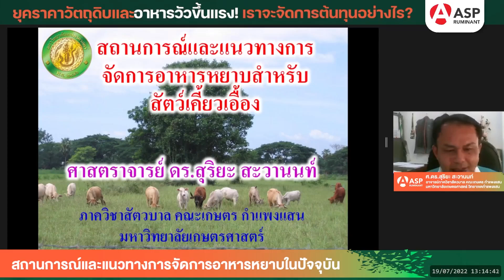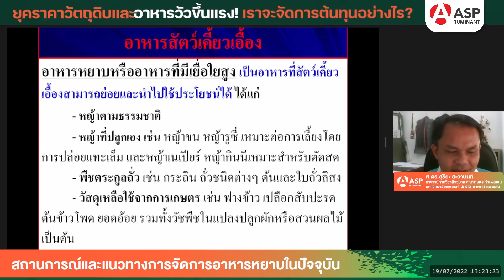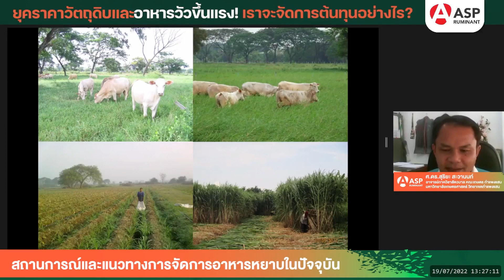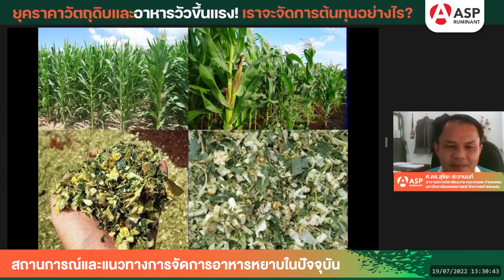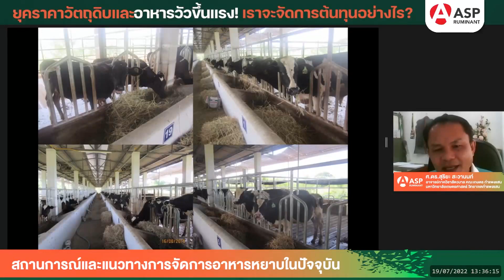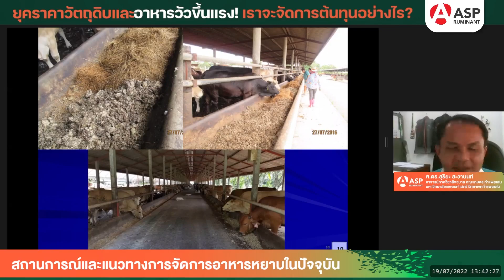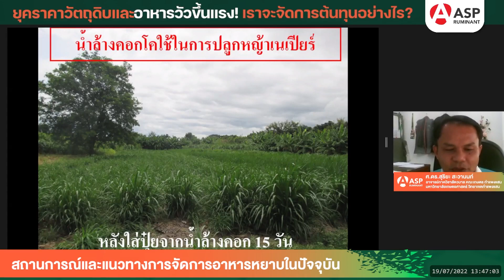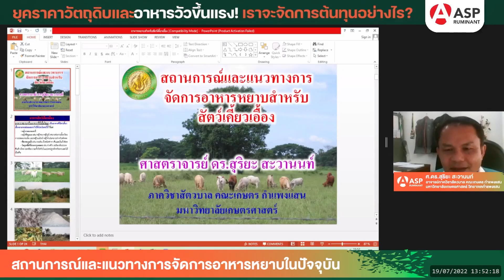ยุคราคาวัตถุดิบและอาหารวัวขึ้นแรง!..เราจะจัดการต้นทุนอาหารอย่างไร? Ep1/2 สองหมอจ้อทุกเรื่อง สเปเชียล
สองหมอจ้อทุกเรื่อสเปเชียล  ตอนพิเศษ คลิปจากงานสัมมนาอาหาร

  🎈ยุคราคาวัตถุดิบและอาหารวัวขึ้นแรง! ... เราจะจัดการต้นทุนอาหารอย่างไร?  Ep.1/2

หัวข้อ “สถานการณ์และแนวทางการจัดการอาหารหยาบในปัจจุบัน”
  🔸️โดย ศ.ดร.สุริยะ สะวานนท์

 📌 วันพฤหัสบดี ที่ 19 กรกฎาคม  เวลา 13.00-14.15 น. ที่ผ่านมา
      ผ่านทาง  ZOOM และ LIVE Facebook (ASP Ruminant)

VPGเพื่อนคู่คิด เพื่อการดำเนินงานที่ดีขึ้นของลูกค้า